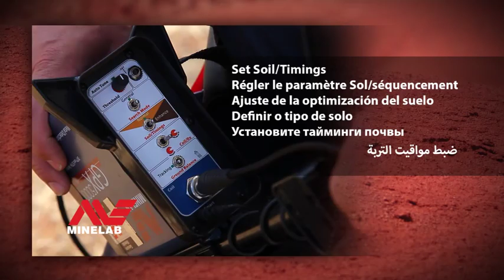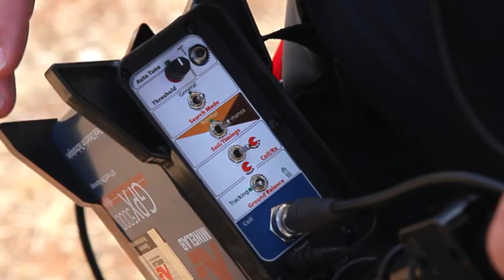Minelab GPX Metal Detector Series ضبط مواقيت الت 8b4550cc 1a70 4936 9e71 898403c33afe